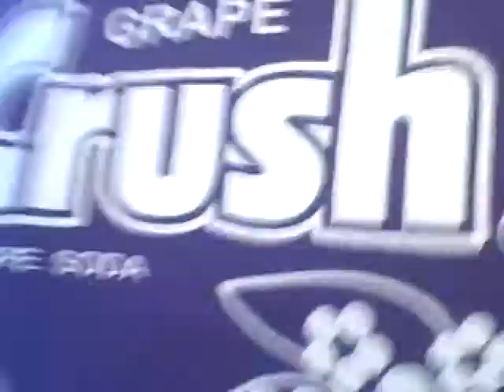PROJECT LONCHIVAR 1-8-13 PART 2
I want my memories to be bubbly and sweet whenever possible.